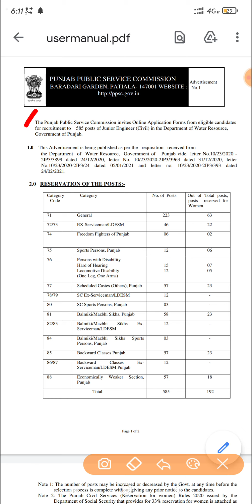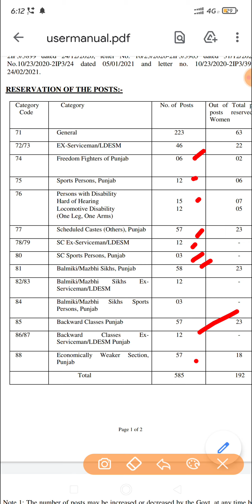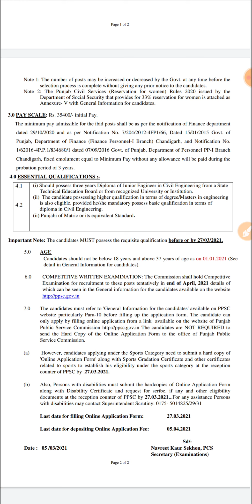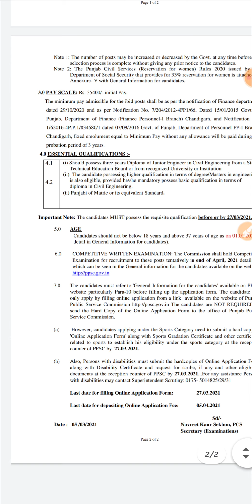PPSC New Posts Out Online Application Forms || Total Posts 585 Full Notification